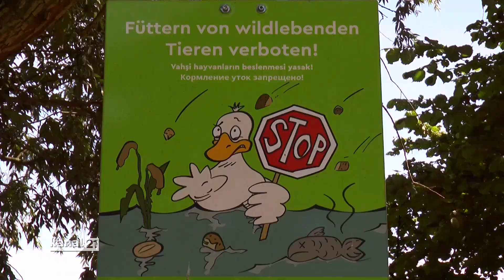Bielefeld Nice Places: Der Obersee (BYI34)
In dieser Ausgabe von "Bielefeld Nice Places" stellen wir euch mit dem Obersee, eines der beliebtesten Ausflugsziele der Stadt vor.

Das ist ein Ausschnitt aus der 34.Ausgabe von "Begin Your Integration", moderiert von Rahma Alheby und Marco Klomfas

- Beitrag von Thomas Schmidt -